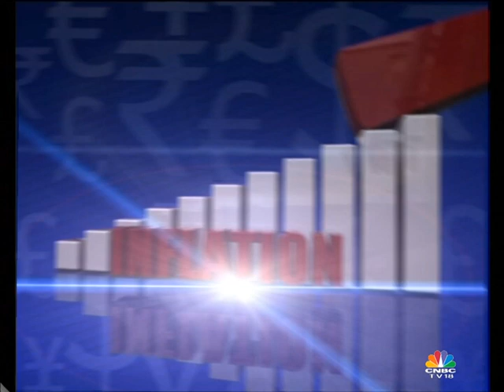INDIANOMICS SPECIAL: NEW NPA RULES - PART 2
How will banks cope with the transition to the new NPA rules? Can some provisions be modified to make life easier for banks? Catch a special discussion with experts here.